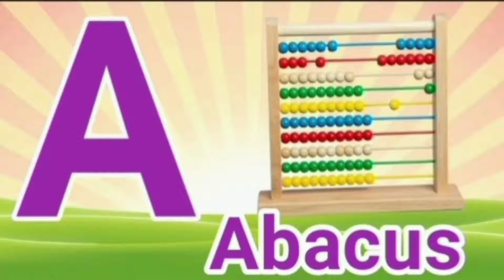ABCD kids song|A for abacus B for book#abcd song#abcd alphabets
ABCD kids song|A for abacus B for book#abcd song#abcd alphabets ‎@DiGi PLAY SCHooL
abcd english
abcd alphabets
abcd english learning
abcd alphabets song
abcd english phonics song
abcd kids class
abcd kids play school
abcd phonics song
digi play school
a for abacus
d for duster